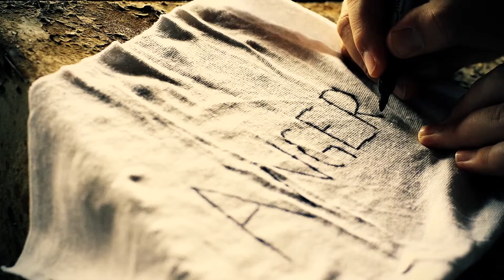Joanne Cash Yates Part 1